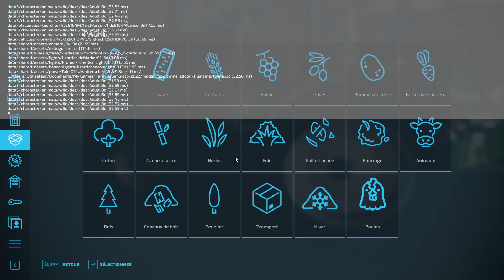Les 5 fermes FS 22 # 3 Achat des moutons et de matos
Slt slt dans cette vidéo on achète les moutons et du matos .
Nous sommes divisés en 5 fermes et chaque ferme fait les animaux et les cultures de leur choix.
Bon visionnage.
N'hésite pas à laisser un petit commentaire pour dire se que tu pense et donner des conseils

Pour me voir en live du mardi au dimanche à partir de 20h c'est

Pour avoir plus d'info sur mes live rejoint nous sur le discord